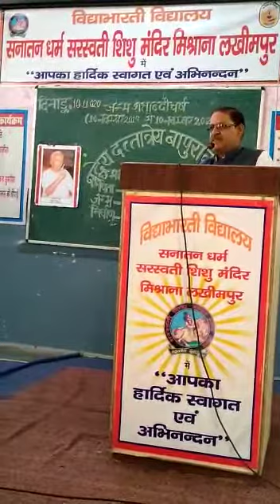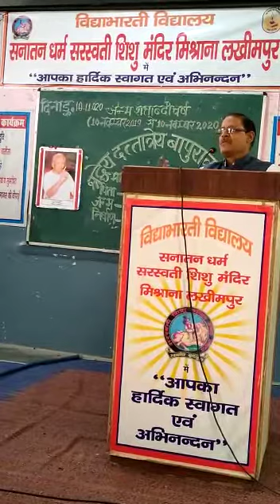लखीमपुर : स.शि.म.में श्रद्धेय दत्तोपंत ठेंगड़ी जी की जयंती पर आचार्य जी का उद्बोधन पार्ट-7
लखीमपुर : सनातन धर्म सरस्वती शिशु मंदिर मिश्राना में श्रद्धेय दत्तोपंत ठेंगड़ी जी की जयंती के अवसर पर आचार्य जी का उद्बोधन